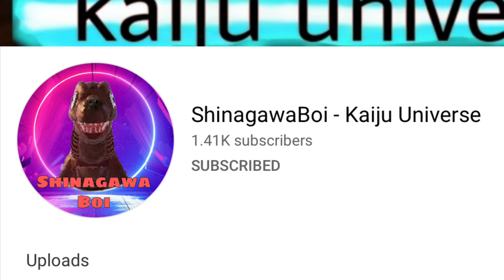Beam Clash Tests in Kaiju Universe! Part 1!